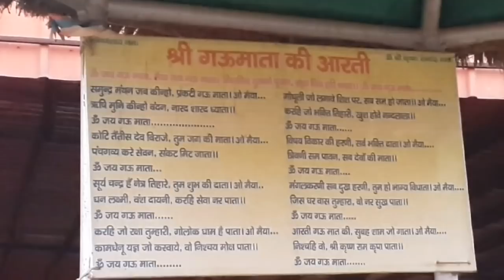Beautiful KAMDHENU Cow and her characteristics with her Aarti @ Toe Dadri Gaushala, Gurugram.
This video features an extremely Beautiful Kamdhenu cow , in pure white colour. This Kamdhenu cow 's milk has many medicinal value in her milk.
It is believed that all 133 crore God and Goddess are present in her body.
This video also covers the Gau Aarti @ Gaushala in the evening, which indicates that Kamdhenu is a highly holy, reverred and respected animal among Hindus.
A very beautiful Kamdhenu.